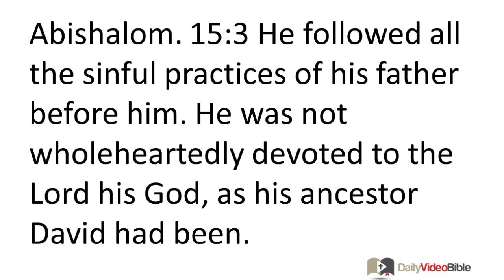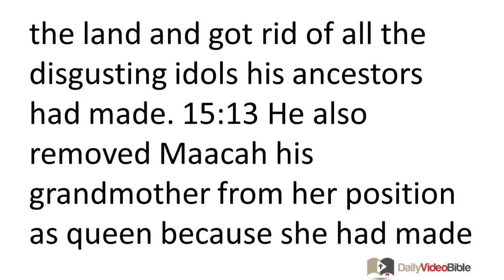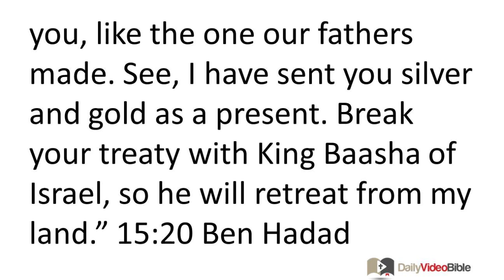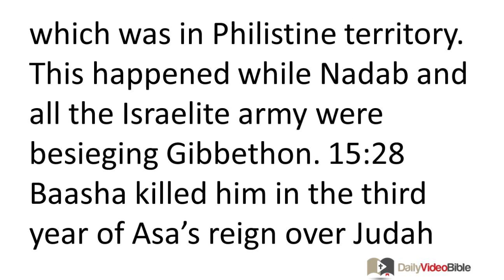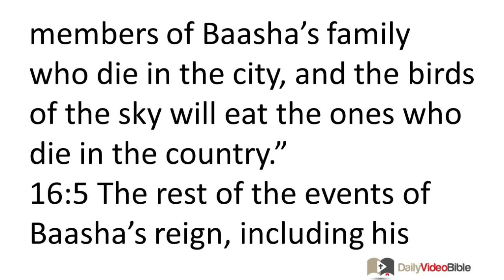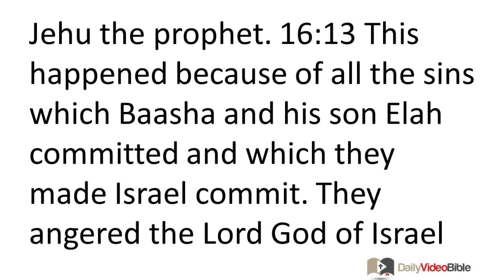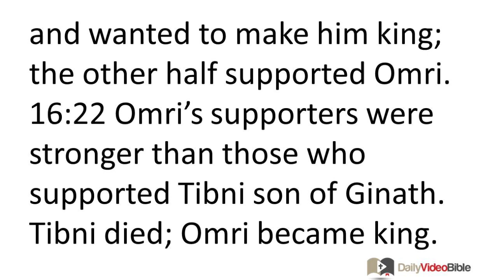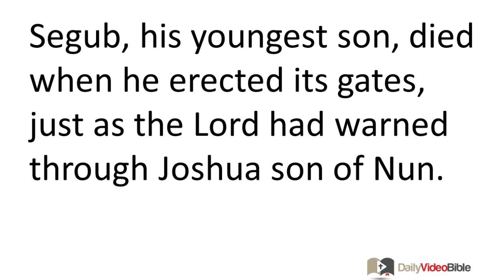June 1 1 Kings 15 and 16 Old Testament for the Daily Video Bible DVB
1 Kings 15:1-26 - Abijah's Reign over Judah
15:1 In the eighteenth year of the reign of Jeroboam son of Nebat, Abijah became king over Judah. 15:2 He ruled for three years in Jerusalem. His mother was Maacah, the daughter of Abishalom. 15:3 He followed all the sinful practices of his father before him. He was not wholeheartedly devoted to the LORD his God, as his ancestor David had been. 15:4 Nevertheless for David's sake the LORD his God maintained his dynasty in Jerusalem by giving him a son to succeed him and by protecting Jerusalem. 15:5 He did this because David had done what he approved and had not disregarded any of his commandments his entire lifetime, except for the incident involving Uriah the Hittite. 15:6 Rehoboam and Jeroboam were continually at war with each other throughout Abijah's lifetime. 15:7 The rest of the events of Abijah's reign, including all his accomplishments, are recorded in the scroll called the Annals of the Kings of Judah. Abijah and Jeroboam had been at war with each other. 15:8 Abijah passed away and was buried in the city of David. His son Asa replaced him as king.
Asa's Reign over Judah
15:9 In the twentieth year of Jeroboam's reign over Israel, Asa became the king of Judah. 15:10 He ruled for forty-one years in Jerusalem. His grandmother was Maacah daughter of Abishalom. 15:11 Asa did what the LORD approved like his ancestor David had done. 15:12 He removed the male cultic prostitutes from the land and got rid of all the disgusting idols his ancestors had made. 15:13 He also removed Maacah his grandmother from her position as queen because she had made a loathsome Asherah pole. Asa cut down her Asherah pole and burned it in the Kidron Valley. 15:14 The high places were not eliminated, yet Asa was wholeheartedly devoted to the LORD throughout his lifetime. 15:15 He brought the holy items that he and his father had made into the LORD's temple, including the silver, gold, and other articles.
15:16 Now Asa and King Baasha of Israel were continually at war with each other. 15:17 King Baasha of Israel attacked Judah and established Ramah as a military outpost to prevent anyone from leaving or entering the land of King Asa of Judah. 15:18 Asa took all the silver and gold that was left in the treasuries of the LORD's temple and of the royal palace and handed it to his servants. He then told them to deliver it to Ben Hadad son of Tabrimmon, the son of Hezion, king of Syria, ruler in Damascus, along with this message: 15:19 "I want to make a treaty with you, like the one our fathers made. See, I have sent you silver and gold as a present. Break your treaty with King Baasha of Israel, so he will retreat from my land." 15:20 Ben Hadad accepted King Asa's offer and ordered his army commanders to attack the cities of Israel. They conquered Ijon, Dan, Abel Beth Maacah, and all the territory of Naphtali, including the region of Kinnereth. 15:21 When Baasha heard the news, he stopped fortifying Ramah and settled down in Tirzah. 15:22 King Asa ordered all the men of Judah (no exemptions were granted) to carry away the stones and wood that Baasha had used to build Ramah. King Asa used the materials to build up Geba (in Benjamin) and Mizpah.
15:23 The rest of the events of Asa's reign, including all his successes and accomplishments, as well as a record of the cities he built, are recorded in the scroll called the Annals of the Kings of Judah. Yet when he was very old he developed a foot disease. 15:24 Asa passed away and was buried with his ancestors in the city of his ancestor David. His son Jehoshaphat replaced him as king.
Nadab's Reign over Israel
15:25 In the second year of Asa's reign over Judah, Jeroboam's son Nadab became the king of Israel; he ruled Israel for two years. 15:26 He did evil in the sight of the LORD. He followed in his father's footsteps and encouraged Israel to sin.